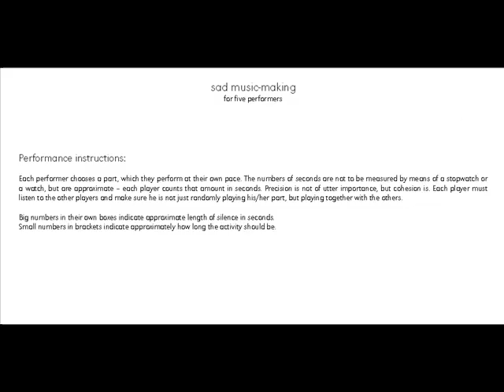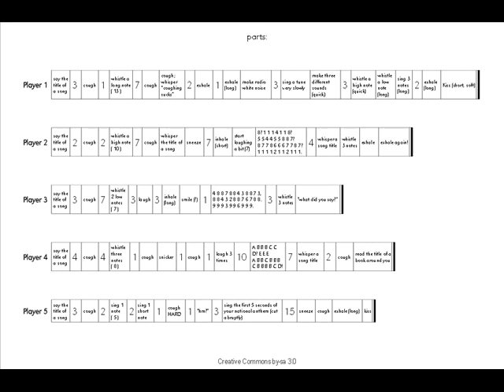"Sad music-making" (Psimikakis-Chalkokondylis, Nikolaos-Laonikos)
Performed by Nikolaos-Lanikos Psimikakis-Chalkokondylis.

Part of the WholeTenYards project.